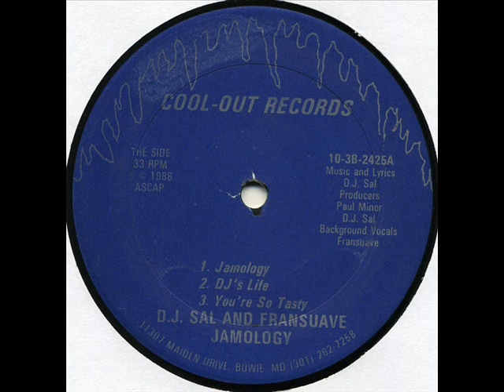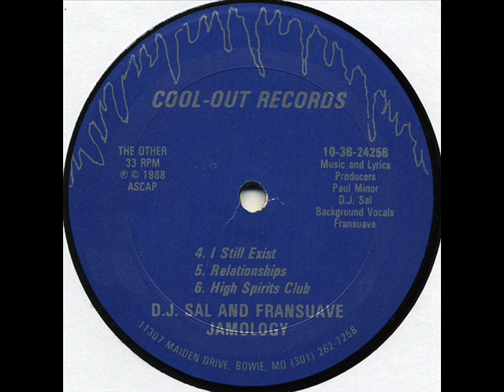D.J. Sal & Fransuave - Jamology (Cool Out 1988)